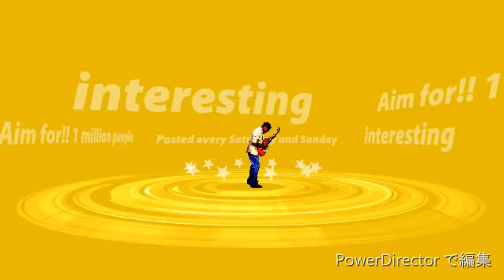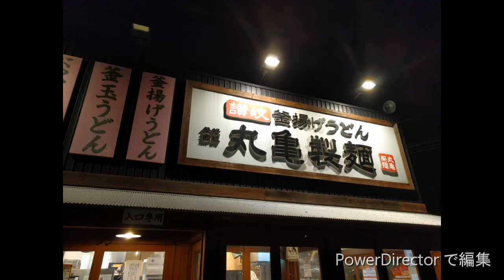もう１杯はタダ！！丸亀製麺 夜なきうどんの日！